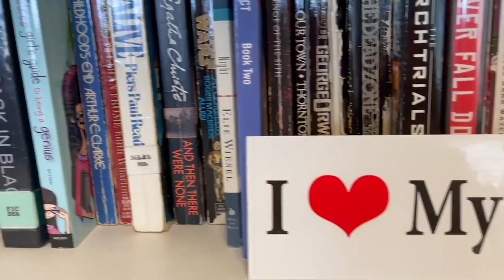Good Standing (With My Local Library) Official Music Video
"Good Standing (With My Local Library)" was written as a whimsical look at what it means to be in "good standing."  It also stresses the importance of visiting and supporting your local library!

Director:  Dakota Summer
Asst. Director:  Ella Rinehard

Gary Bertsch:  vocals, acoustic guitar
Garren Bertsch:  saxophone
Several awesome people:  "Hey yo"

Featuring (in order of appearance):  Carson Vieth, Kyle Bleser, Justin Vieth, Brandon Vieth, Tim Mullins, Diane Rinehard, Ella Rinehard, Brigette Bertsch, Noah Bertsch, Casey "Gus" Bertsch, Shane Heikenfeld, and Brett Scharf.